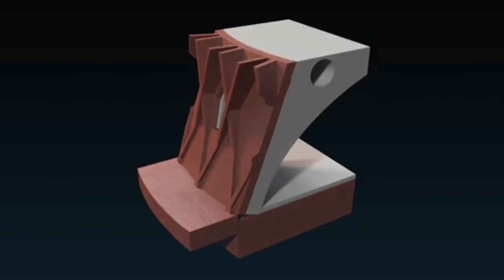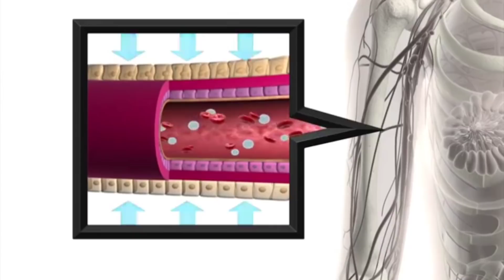Building a SpaceX Colony - The Martian Way! (Collaboration with 2 THE FUTURE!)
The Angry Astronaut embarks on the first part of a four part series about building a self sustaining, independent colony on Mars.  Who will we need for the first colony...what sort of specialists?  What will attract people to this desolate, alien world?

Best places to live on Mars (guess where one of them is)

How to build a Mars colony that lasts forever